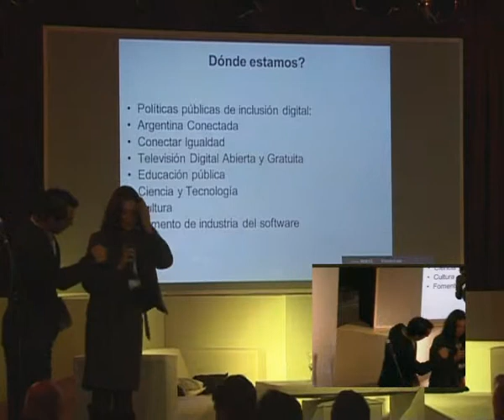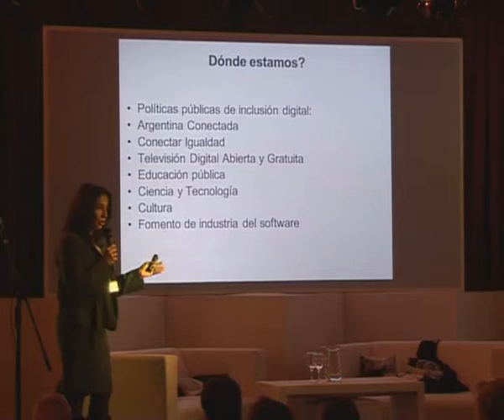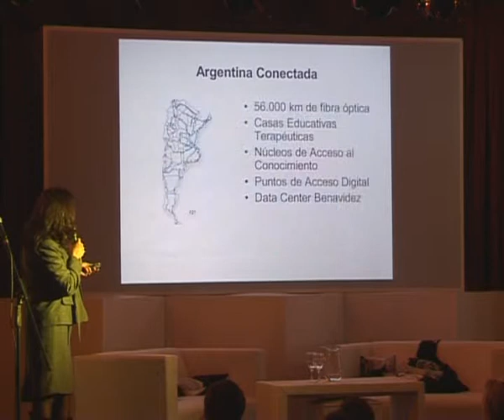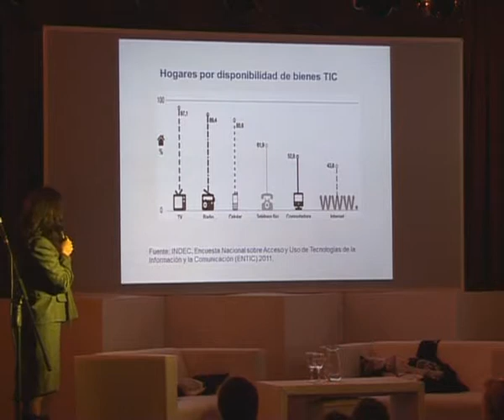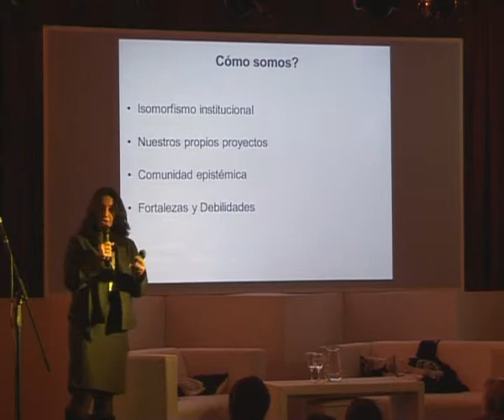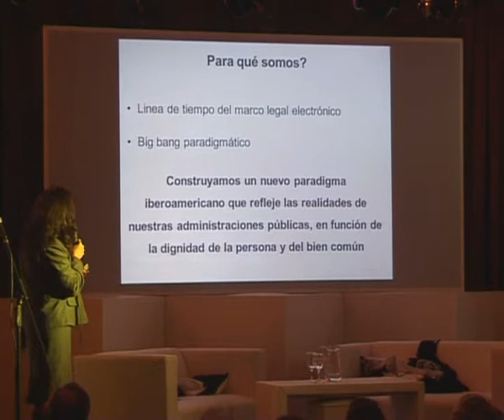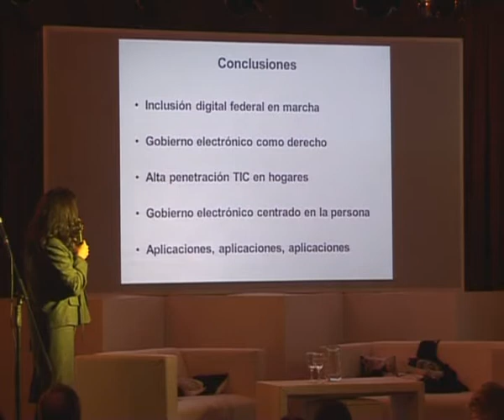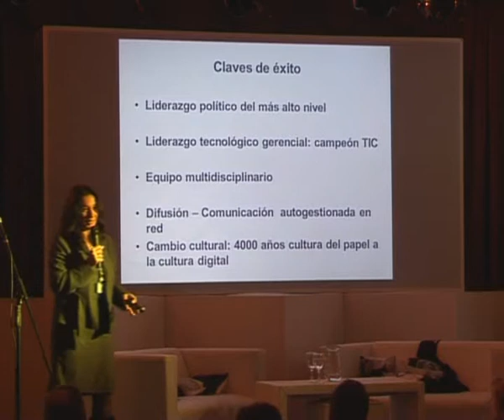Exposicion de Mercedes Rivolta en TecNap 2014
"Administración Electrónica y Valor Público", presentado en TecNap 2014 el 22 de mayo en Villa La Angostura, Provincia del Neuquen - Argentina.